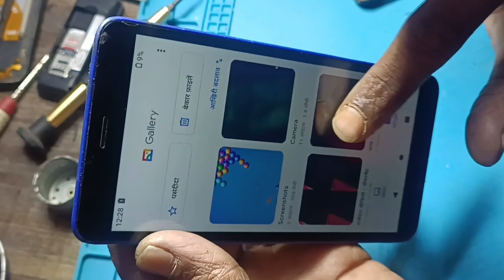💖Jio Smart Phone LS1542QWN(BLU) speaker Not working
Jio Smart Phone LS1542QWN(BLU) ringer speaker Not working